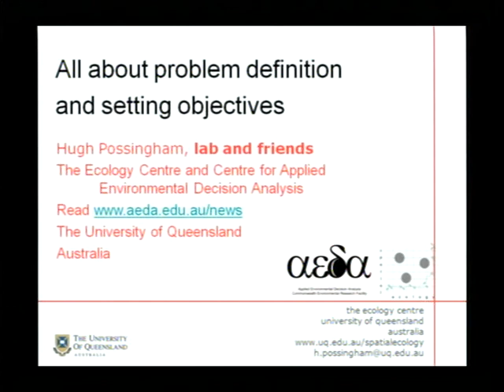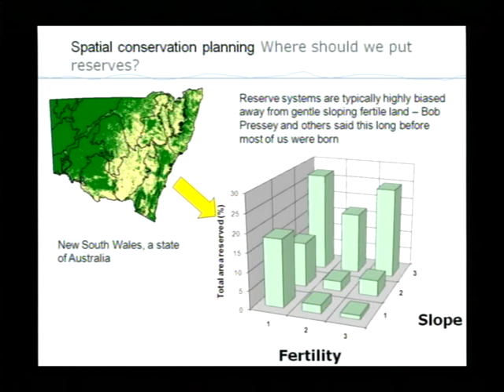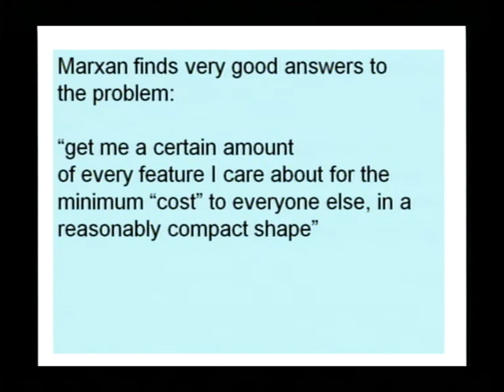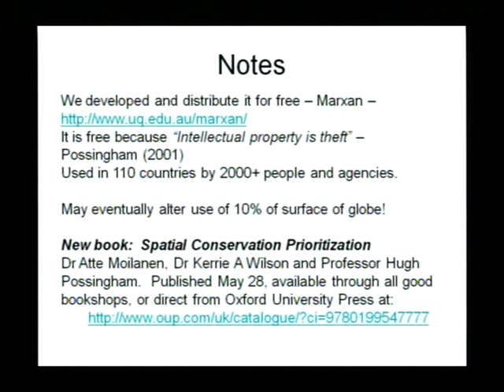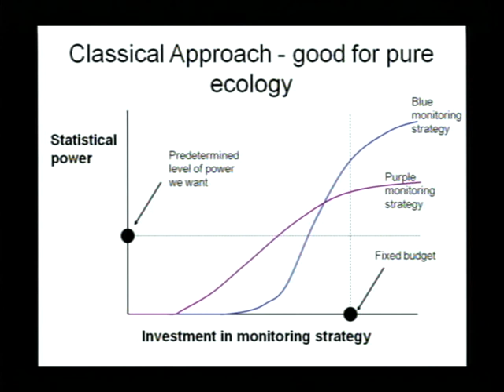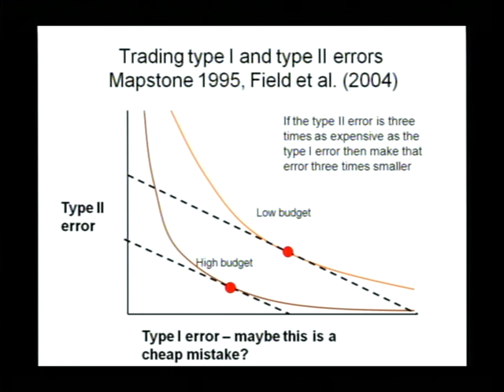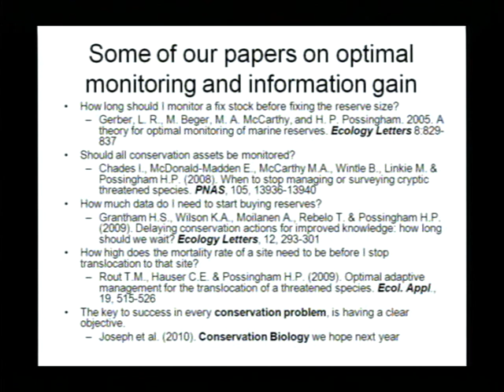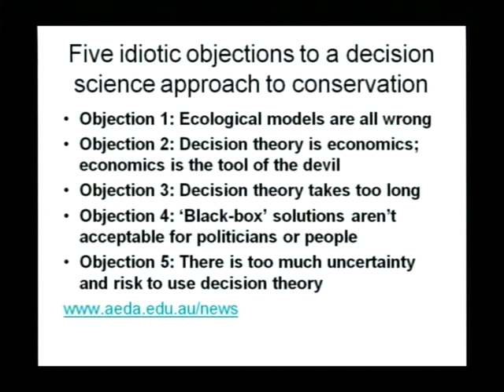Hugh Possingham - Decision science for marine conservation: planning and monitoring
Seminar title: Decision science for marine conservation: planning and monitoring
Presented by: Hugh Possingham
Date: 6-7th August 2009
Seminar type: CoralCoE symposium

Presentation given at the ARC Centre of Excellence for Coral Reef Studies 2009 symposium "Securing Coral reef futures".

Bio:
Hugh Possingham is the inaugural Director of The Ecology Centre, Professor of Mathematics and Professor of Ecology at the University of Queensland. Hugh has received a number of prestigious awards including: the POL Eureka Prize for Environmental Research (for collaborative work with Dr David Lindenmayer) – 1999, the inaugural Fenner medal for plant and animal biology from the Australian Academy of Science – 2000, the Australian Mathematical Society Medal – 2001, ARC Professorial Fellow – 2003, Fellow of the Australian Academy of Science – 2005, ARC Federation Fellow – 2006. Hugh’s research work focuses on empirical and theoretical aspects of the applied population ecology of plants and animals and environmental applications of decision theory. Hugh has published over 180 refereed articles and book chapters, 142 of which are in “Web of Science” international peer-reviewed journals. Hugh has a variety of broader public roles.